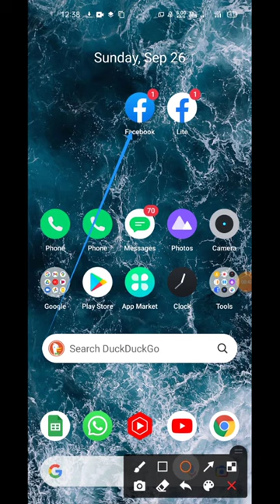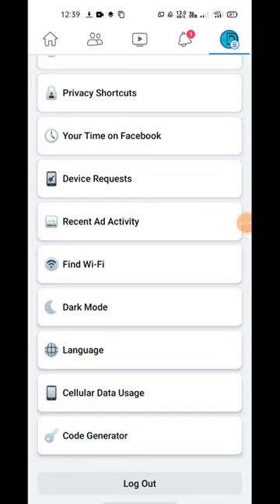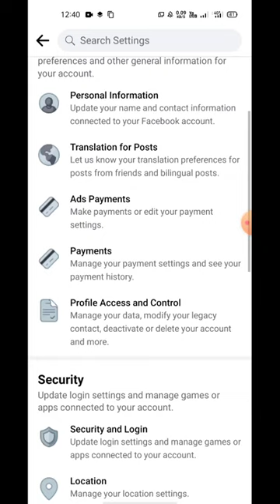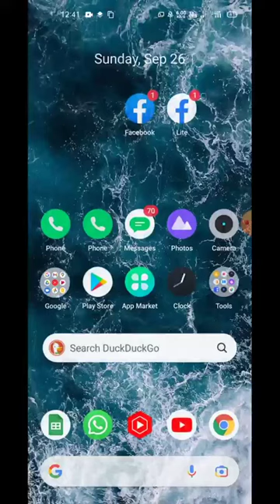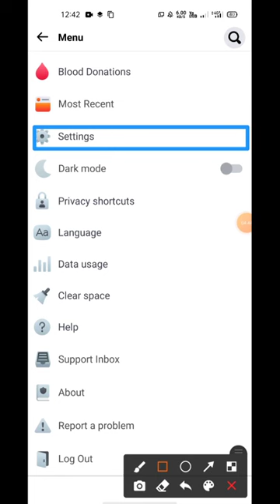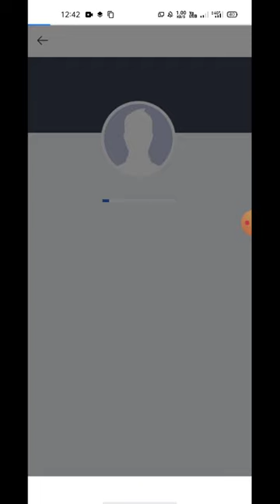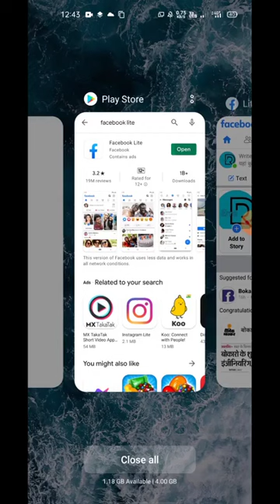how to lock facebook profile how can i lock my facebook profile